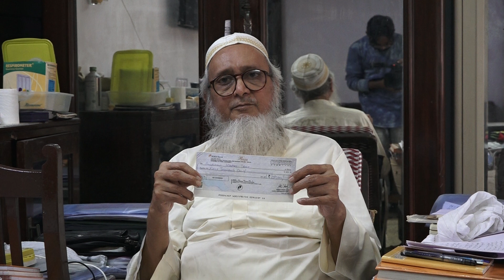बॉम्बे इवेन्ट(1)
बॉम्बे इवेन्ट